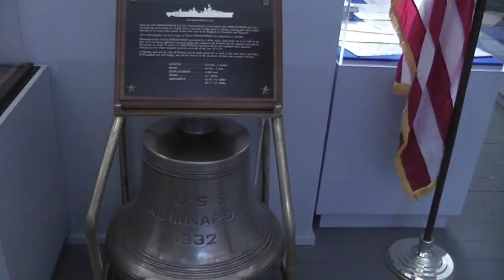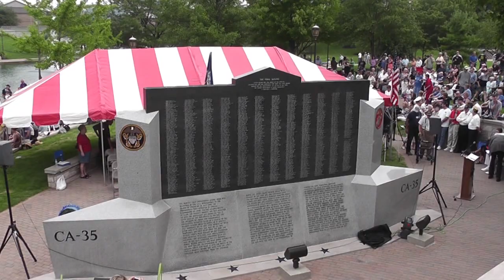USS Indianapolis Survivors Reunion 2010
65 years ago, after delivering the first atomic bomb, USS Indianapolis was torpedoed and sunk. The ship was not missed. 5 days after the sinking, a pilot, looking down at the sea, while fixing his radio antenna, sees the survivors. 1197 crew on board, 317 survived.  59 survivors now. 29 attend this reunion.

I am a guest of my father, a survivor, at the USS Indianapolis Survivors Reunion of July 29 to Aug 1, 2010, in Indianapolis, IN. Cousin Juanita is also my Dad's guest. My Ma, Alice Mae, did not join us, many medical challenges. Maybe next year.

The opening is sea trials of USS Indianapolis. Middle samples activities and services provided survivors by Indianapolis clubs and business. The end clips are the program at the monument. Last is the etching of the ship on the memorial. A dedicated small volunteer core make these reunions great  year after year.